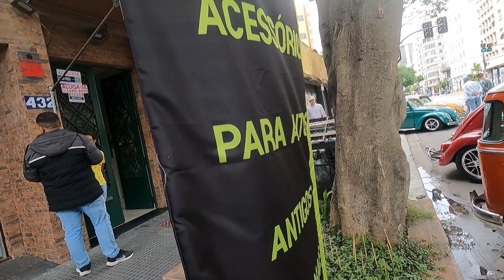FUSCAS, RESENHAS E SOLIDARIEDADE CAFÉ DA MANHÃ NA LÍDER 101 - Fusca na Foto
Nada melhor que acordar, pegar seu VW a ar e ir tomar um café com a galera e mandar aquela resenha! Assim foi o primeiro Café da Manhã na Líder 101. Confira um pouco dos carros que estiveram por lá!

Precisando de peças e acessórios Premium para sua Kombi, Fusca ou derivado? Acesse a página da Euro Special Parts e confira a variedade dos caras!

Já pensou em colocar seu Fusca ou derivado no seguro? Fale com a Carlos Toledo Seguros que é especialista no assunto!

Já imaginou uma loja especializada em peças e acessórios para seus Fusca ou derivado com mais de 20 anos de experiência no mercado e mais de 10.000 itens para seu projeto? Conheça a Líder 101